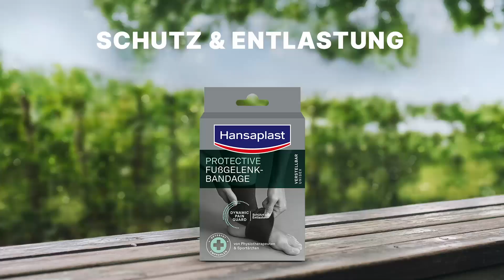Protective Fußgelenk-Bandage anlegen - So geht's | Hansaplast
Im Video zeigen wir dir, wie man die Hansaplast Protective Fußgelenk-Bandage richtig anlegt:

1. Schritt: Die Wölbung des Mittelfußes auf dem schmaleren Abschnitt der Fußgelenk-Bandage platzieren, so dass die glatte Seite der Bandage auf der Haut liegt. Der längere Teil der Bandage sollte außen neben dem Fuß liegen und der kürzere Teil der Bandage innen.
2. Schritt: Den längeren Teil der Fußgelenk-Bandage über den Spann hin zur Ferse legen. Dann den kürzeren Teil der Fußgelenk-Bandage mit dem Klettverschluss auf der Bandage befestigen.
3. Schritt: Den längeren Teil der Bandage um die Achillessehne wickeln und mit dem Klettverschluss den individuell gewünschten Halt einstellen.

Die Protective Fußgelenk-Bandage schützt und entlastet schmerzende Fußgelenke.

Was hilft bei Sprunggelenkschmerzen? In unserem Artikel erfährst du mehr über die Ursachen von Schmerzen im Sprunggelenk und was du dagegen tun kannst

Für eine hohe Beweglichkeit und stabilisierenden Halt des Sprunggelenks kann die Hansaplast Performance Fußgelenk-Bandage eingesetzt werden

Was ist die PECH-Regel und warum sollte jeder Sportler schon einmal davon gehört haben? In unserem Ratgeber findest du es heraus und erhältst wertvolle Tipps zu Selbsthilfemaßnahmen bei Verletzungen

Sportverletzungen kühlen oder wärmen? Erfahre mehr dazu in unserem Artikel